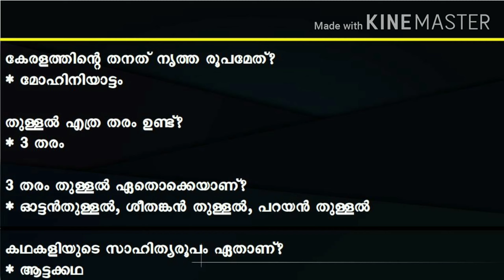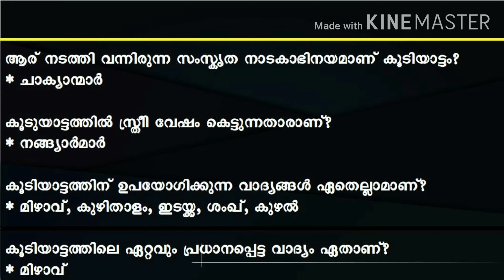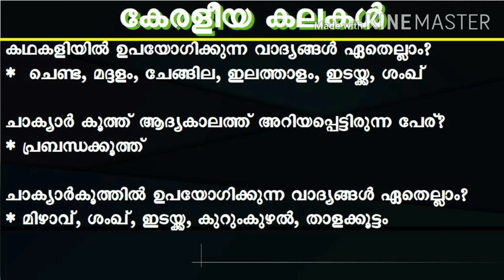കേരളത്തിലെ കലാരൂപങ്ങൾ / PSC പരീക്ഷയിൽ ചോദിക്കാവുന്ന ചോദ്യങ്ങൾ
കേരളീയ കലാരൂപങ്ങൾ